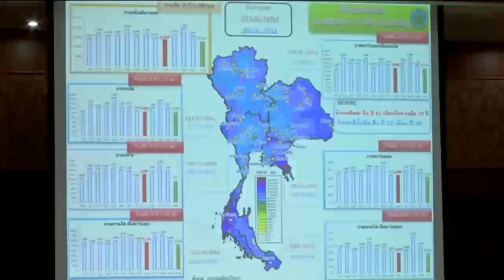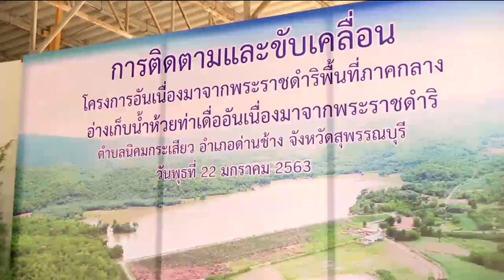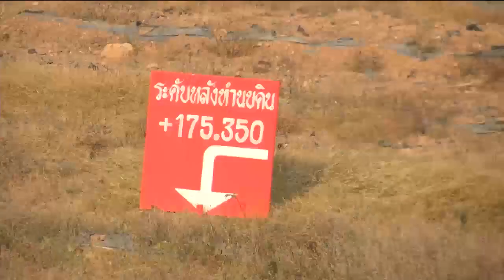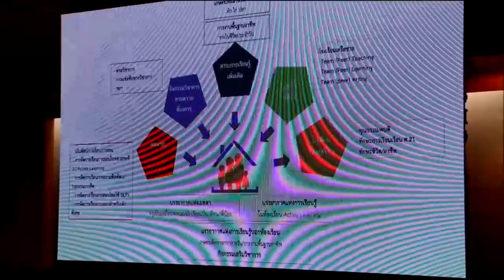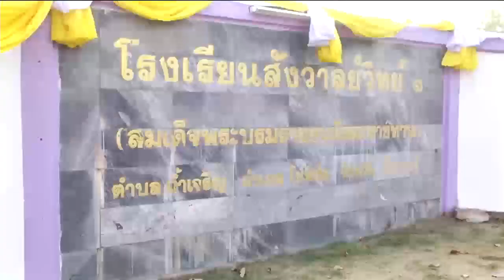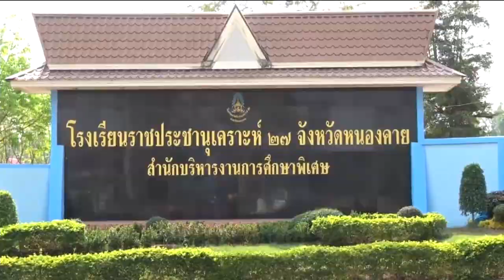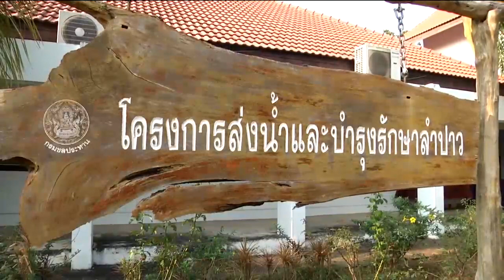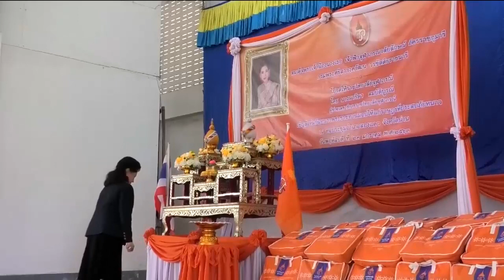ข่าวในพระราชสำนัก 23 ม.ค. 63